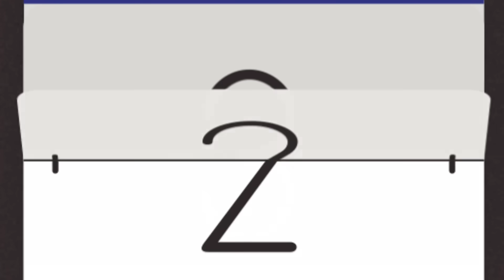लंबे काले बाल वाली चुड़ैल की नवरात्रि | lambe Bal wali chudail ki Navratri | chacha Universe moral..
bhootaurchudailonki stories